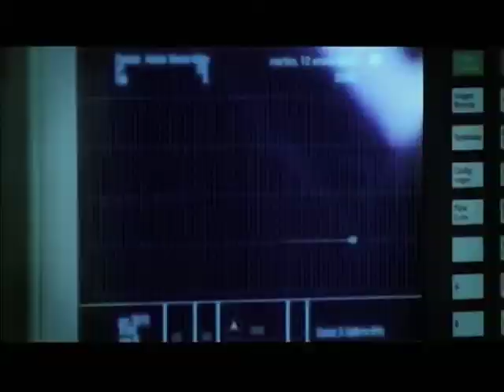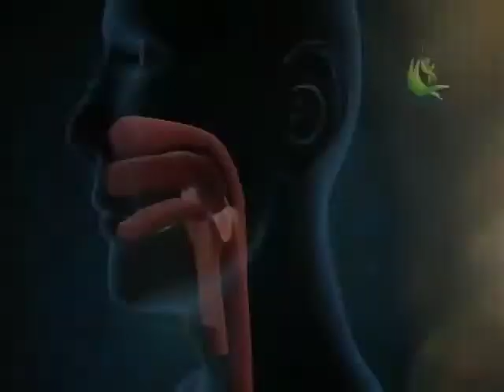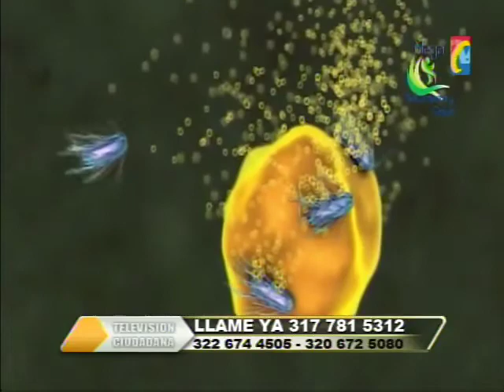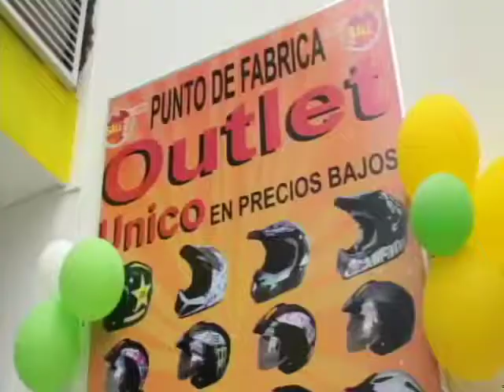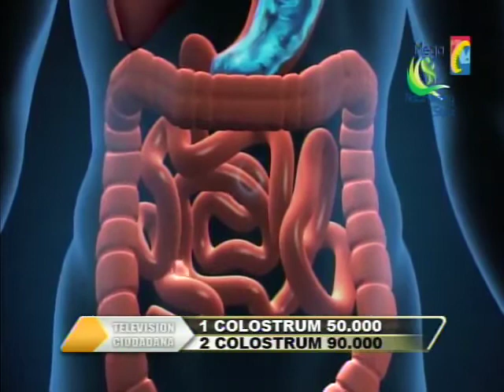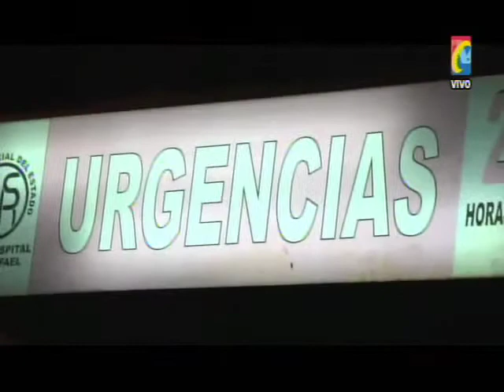Programa IMPACTO Viernes 17 Abril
01- Este era el soldado VÍCTOR ALFONSO PAEZ Asesinado por las FARC en Cauca
02-Caravana Motos en  Honras Fúnebres Sold Víctor Páez Álvarez
03- Estrelladas 2 Tractomula en sitio la Moneda entre Saben torres y San Alberto
04- En Mayo  5 y 6,  Nueva jornada Recolección Llantas viejas, Bombillos, Computadores, Pilas, Medicamentos vencidos y electrodomésticos que no sirven
05-Motociclista Pasa Separador Autopista Girón Frente a la Salle
06- Colostrum HD 5 Minutos Ok
07- Niña 5 Meses Murió Asesinada a golpes por sus Padres. Ya son 2 Menores de 14 y 5 meses Asesinadas por Golpes
08- Celebración 70 años PATA BRAVA
08A- PATA BRAVA hace la Paz con sus amigos en sus 70 Años
09- OIBA conductor de Automóvil se quedo dormido y se Estrello contra Buseta Pasajeros. Solo Heridos leves
10- Buseta TRASANDER 100  con pasajero Adelanta doble Línea Subiendo Curos
11- Motociclista Haces Giro prohibido y Peligroso Cra 27
12- Cúcuta Siguen asesinatos de Pimpineros. tres AJUSTICIADOS entre ellos 1 Mujer asesinados
13- Estos son los Motociclistas por los que Autoridades Persiguen a los Buenos. Hace Giro Prohibido Av. G V calle 50
14- Accidente Camión NIÑERA en Autopista a Piedecuesta. Peligrosa Reducción de la Vía también provoca Accidentes
15- trabajadores estatales Piden respeto a sus Derechos y Cumplimiento de Compromisos